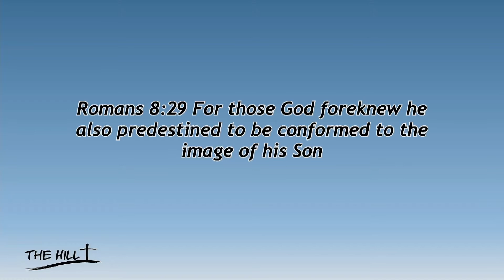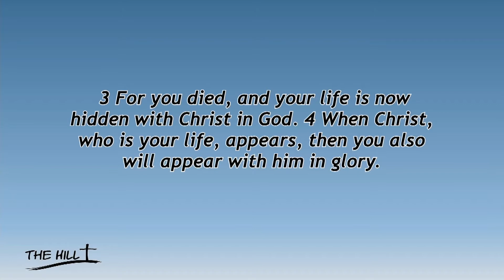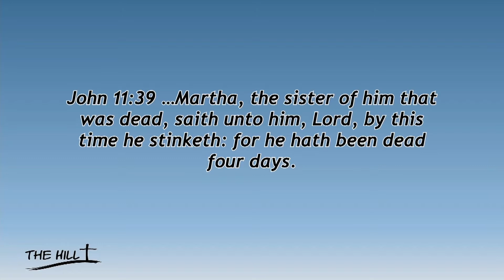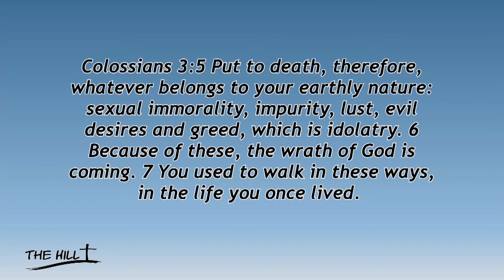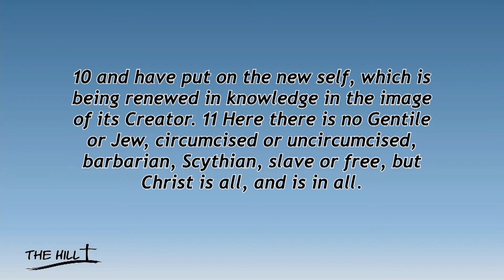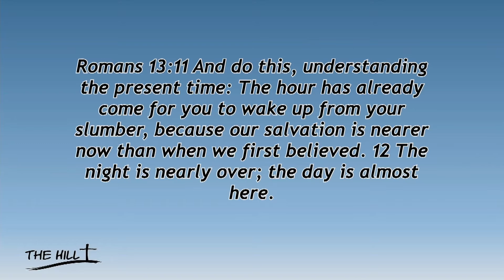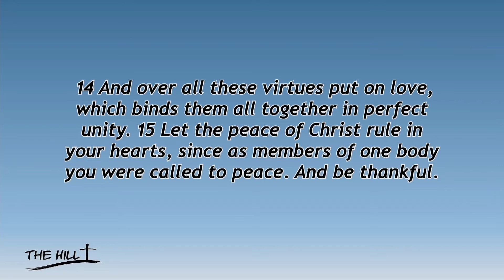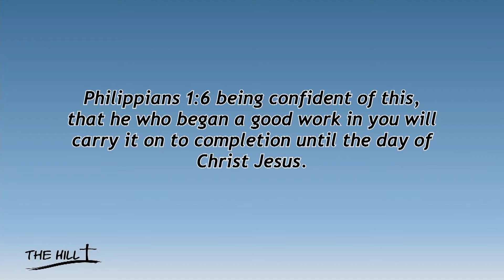Service September 12, 2021